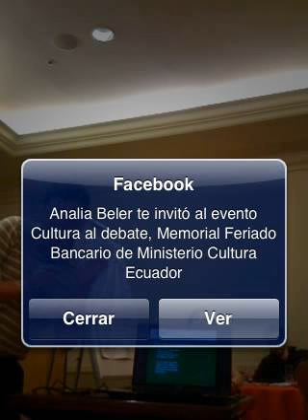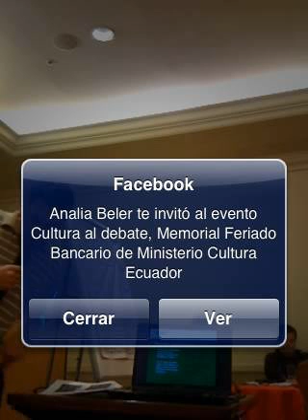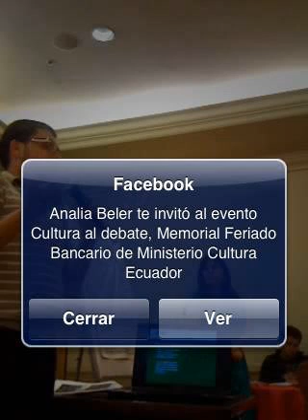Diseño de estrategia Alliance 2013-2020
Presentación León Sierra, trabajo de grupo. Blue Sky Week 2012, San Salvador.